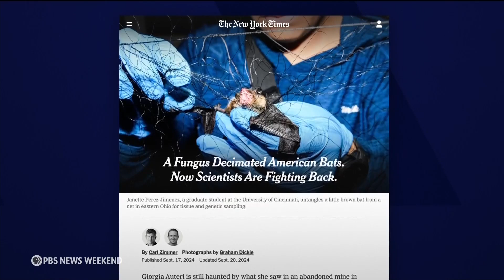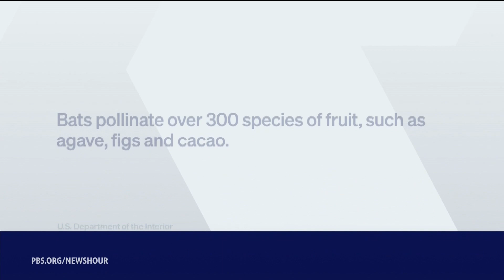Scientists search for ways to battle deadly fungus devastating North America’s bats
The association between bats and Halloween dates back thousands of years, based on the superstition that the flying mammals are omens of death. But for nearly two decades, North American bats have been facing a deadly threat themselves: a fungal disease called white-nose syndrome. Ali Rogin speaks with New York Times columnist Carl Zimmer for more.